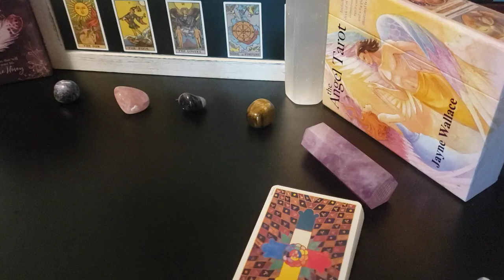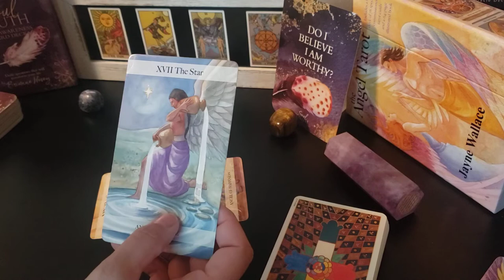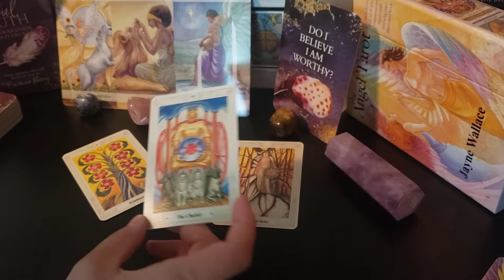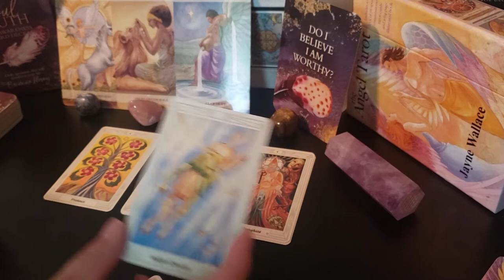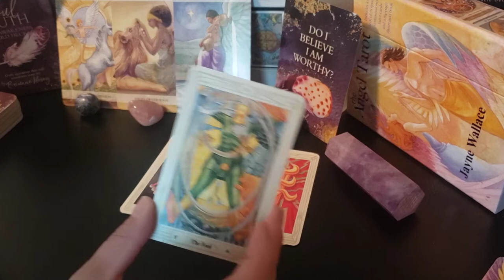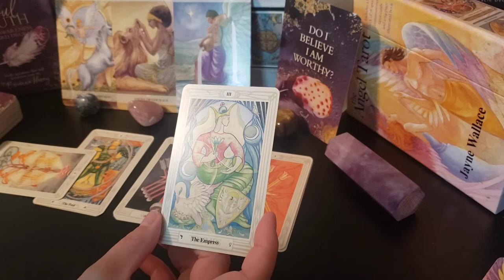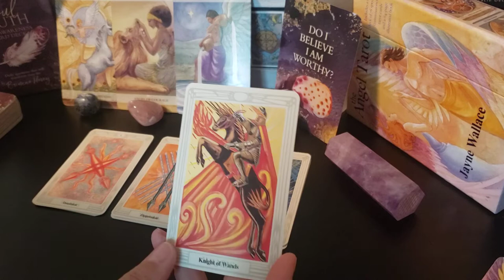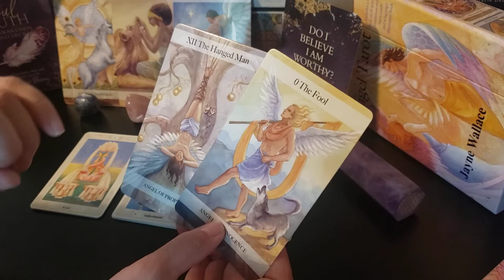Aries ♈ - Giving the gift of personal power through your Spiritual Journey proves to be rewarding!